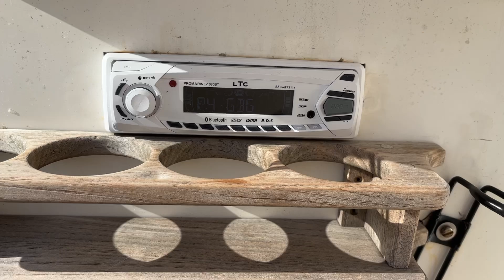Köp Båt SeaMaster 210 Volvo Penta på Klaravik